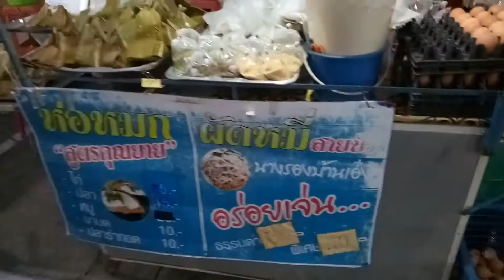ถนนคนเดิน ถมหมืดถมมอ ผัดหมีสายบัว